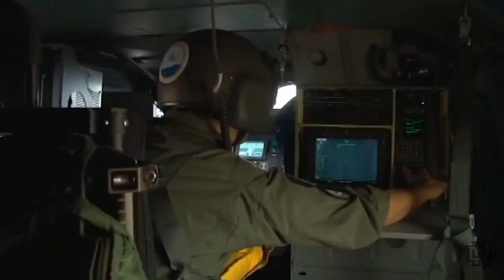How Powerful is Greece? - Hellenic Armed Forces 2019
Hellenic Armed Forces 2019.